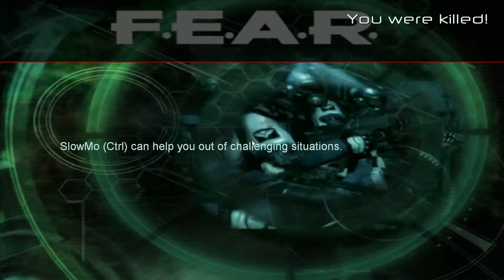Let's Play F.E.A.R. part 23-Escaping the Vault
F.E.A.R. Walkthrough part 23